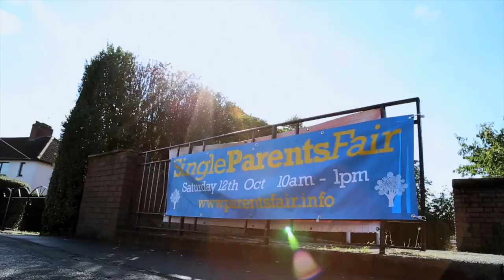Single Parents Fair 2013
A look at our annual treat for lone parents and their children.